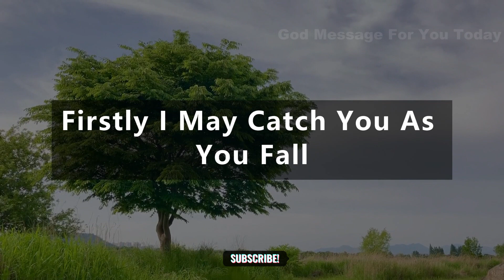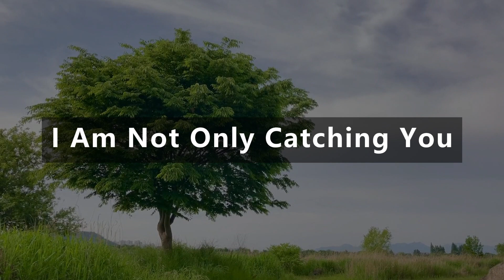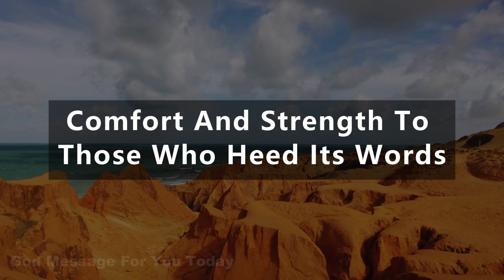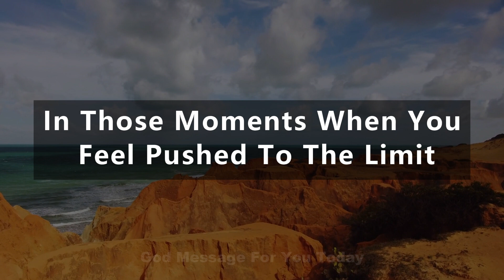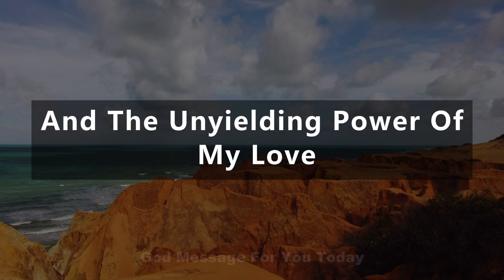✝️I Am The God Of Endurance | God Message for You Today | Spiritual Inspirational Messages